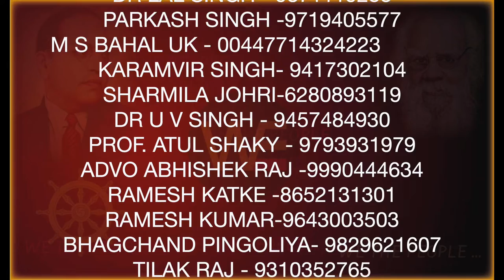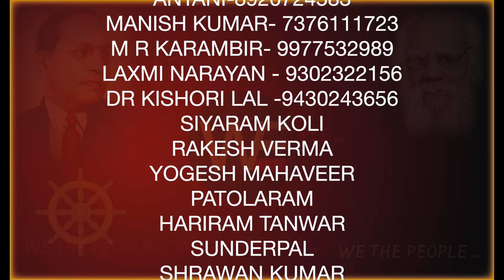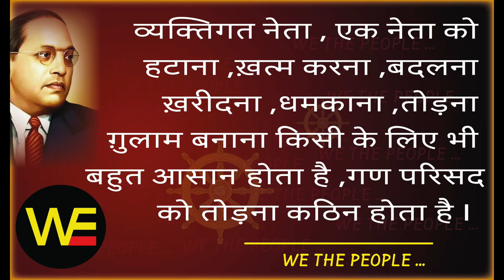कोई पैसा नही माँगता WE THEB PEOPLE : समण संघ /Sudhir Raj Singh/WE THE PEOPLE